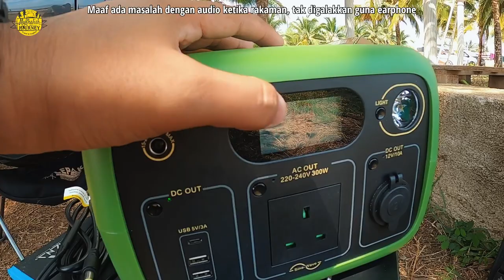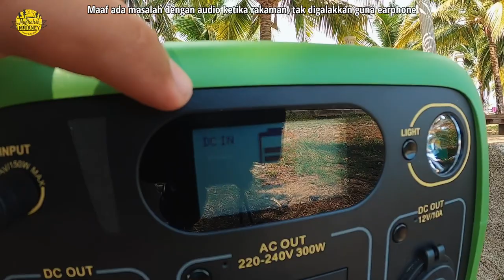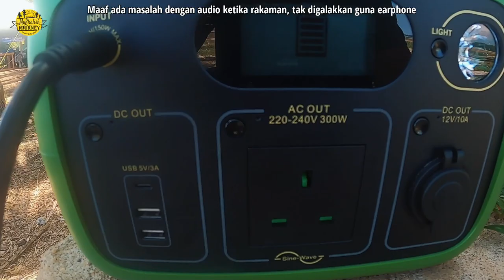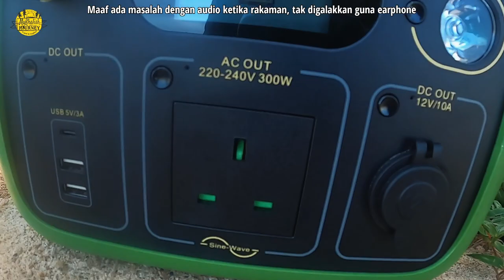SEDUT TENAGA PERCUMA ketika camping | Bluetti SP120 Solar Panel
Video kali ni saya unboxing dan review Bluetti SP120 Portable Solar Panel. Sangat berguna jika korang plan untuk off-grid camping.

Tak perlukan plugpoint lagi, cukup sekadar ada matahari yang terik dan cerah. Tenaga percuma tanda had.

Kalau berminat boleh, boleh klik link di bawah. Penghantaran dari Malaysia.